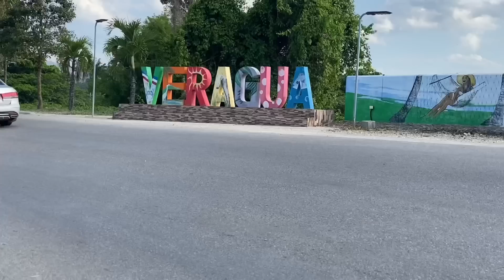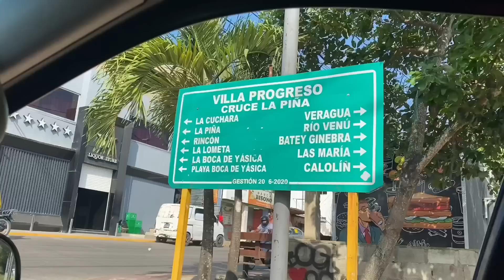Así es La Vida En El Campo De Veragua,RD.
EN ESTE VIDEO TE MOSTRAMOS LO BELLA QUE ES LA VIDA EN EL CAMPO DE VERAGUA,LAS PERSONAS MUY AMIGABLES,MUCHOS FRUTOS SEMBRADOS EN FIN ES UN ENCANTO LA VIDA EN VERAGUA.